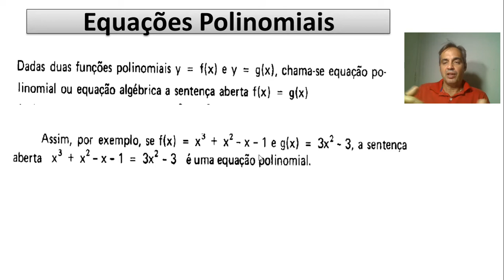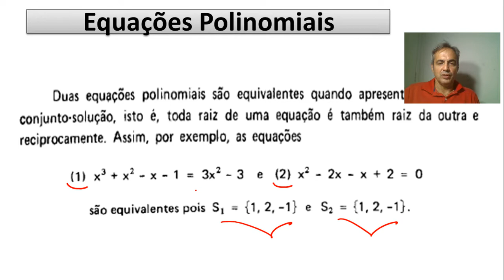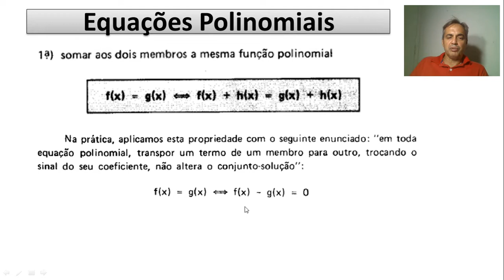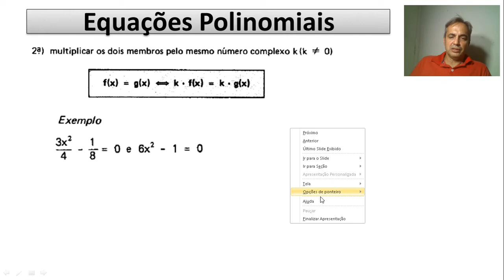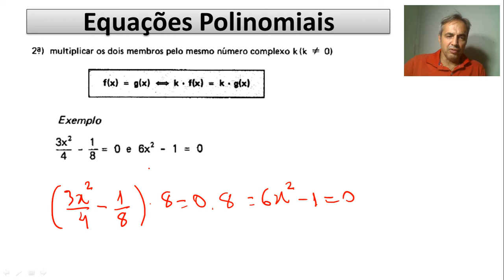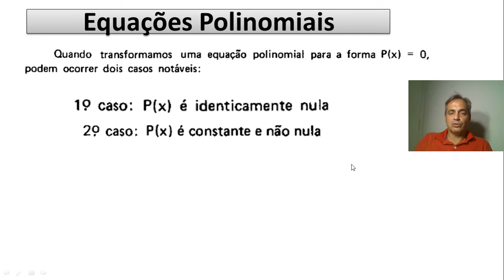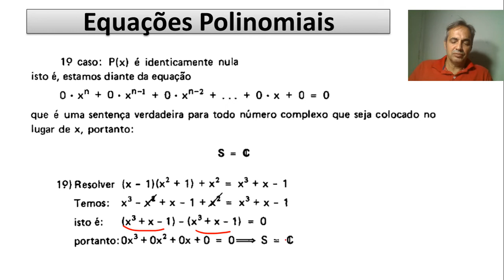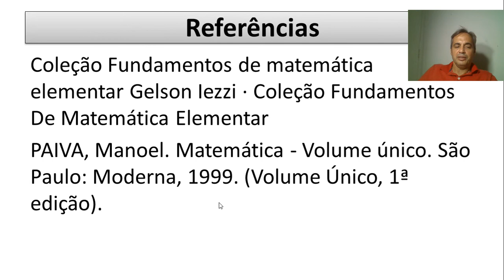Equações Polinomiais - Equivalentes e Solução